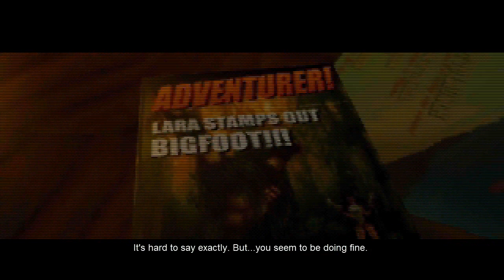Let's play Tomb Raider 1 1: For fun and...nothing else. What.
Eh, Lara, this isn't a continuity in which you can just casually take trips to Peru and extinct a few species of animals and crap. What's that, there's a shotgun not too far from where the video ends? Well, I'll shut up than.

Yeah. My internet is back to running like a chain smoker with a broken leg and asthma rather than a snail with a broken whatever, so it's time to resume uploading. 3 days worth of attempting to upload Persona 4 video 105 and I finally realized that that particular video is broken, not Youtube itself (for once). So I tested out another video, and here it is, the what I assume is the completely unexpected new LP, especially because the current one is still going. It's only a temporary setback, people, I'll finish P4. P3FES? Eh, it's a grindfest. Like, an even bigger grindfest than all other SMT games I've played so far combined. I've yet to finish it, or come very far really, so it's still on the table, ready to be either picked up of thrown off. This game though? Completed, and the same is true for Tomb Raider 2. TR3? Not so much, God damn that game hates people. Maybe I just needed a break? We'll see.

Anyway, that's the state of the channel drama. This game is the re-re-release of the original TR1, and minus one or two admittedly prevalent but otherwise minor bugs, it's very accurate and entirely playable. Also, for those that have played or seen Anniversary, that game is a remake or reboot and isn't entirely faithful to the original in favour of using it as a bridge to cut and paste together TR Legend and TR Underworld. This game has nothing to do with King Arthur, or with Lara's missing mother. In fact, if you read the manual, you'll learn that in this continuity Lara's parents are very much alive and well, but they disowned her for going against their wishes of getting married into the wealthy British upper-class. If you're wondering where she's getting her cash from when she doesn't have a dead parent or two, well, the manual says she's a writer and funds her trips with selling books about the stuff she found in her travels. Apparently she has a knack for finding stuff of "profound archaeological interest", so yeah.

You can go right ahead and forget that BTW, it never comes up in the original games.

Also, despite playing the PC version of the game, I've added in the PS1 version music that was missing form the PC port. Or added to the PS1 port, I don't know. How did I do that? Though sheer force of Google. I don't, however, have Unfinished Business, and I don't care for Unfinished Business, so yeah.